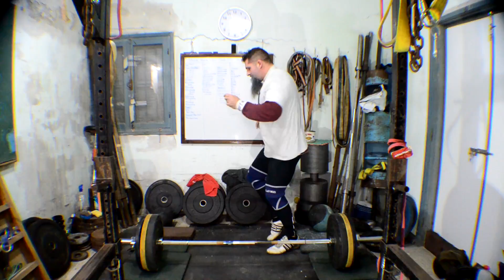Rockabilly Oldies Weightlifting Cleans January 13 2017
Possibly my new jams for Weightlifting Fridays.  This music really gets the hips loose and moving!